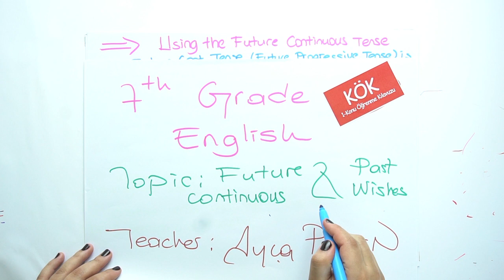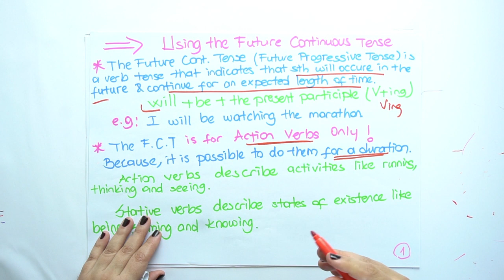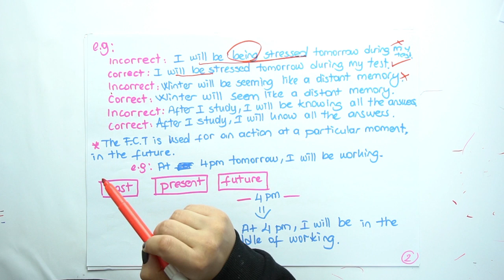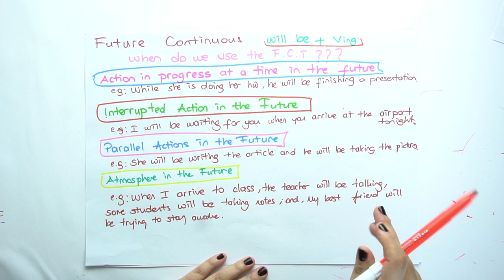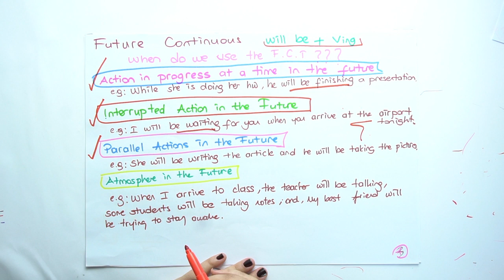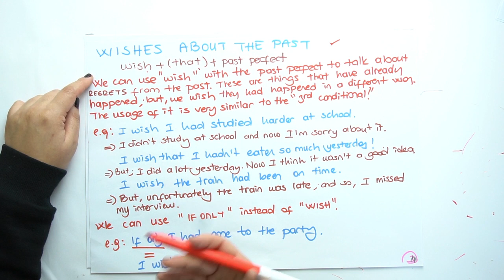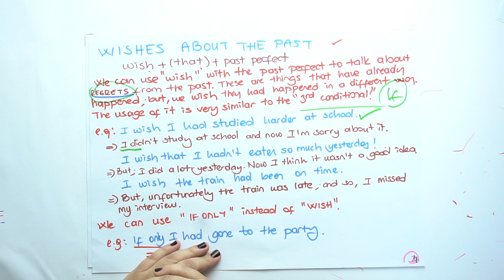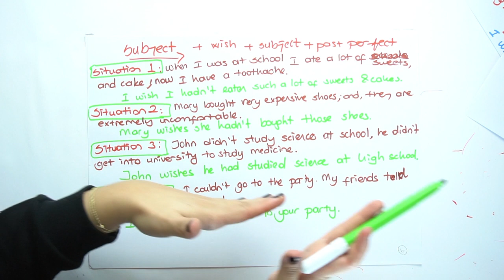2019-2020 7. Sınıf İngilizce İ7003 - Future Continuous Past Wishes | Anlatan Ayça Perçin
GO Ortaokul 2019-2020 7. Sınıf İngilizce İ7003 - Future Continuous
1-KÖK (Konu Öğrenme Kılavuzu)
Anlatan: Ayça Perçin
FAYDALI LİNKLER:
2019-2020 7.SINIF İ7003 İNGİLİZCE MÜFREDATI:

İngilizceyi hayatın bir parçası haline getirebilmek, severek, eğlenerek kullanabilmek için hep birlikte çalışacağız.

Günümüz dünyasında çok dillilik özendirilmektedir. Çünkü ülkelerin, uluslararası ilişkilerini,
sosyal, siyasal ve ekonomik alanlarda daha ileri götürmek için yabancı dil bilen insanlara ihtiyacı vardır. Ülkemizde İngilizce öğretiminin amacı zaten ana dilleri aynı olan Türklerin kendi aralarında iletişim kurmalarını sağlamak değil, Türk vatandaşlarının diğer ülke vatandaşları ile anlaşmalarını sağlamak için ortak bir dili etkin şekilde kullanmalarına hizmet etmek ve bu sayede ülkemizin politik,bilimsel, askerî, ekonomik ve sosyal alanlarda hak ettiği ileri düzeye çıkmasını kolaylaştırmaktır.

 Amacımız, öğrencinin dili doğru ve uygun kullanma yeteneğini artırmak olduğu için, program
geliştirme yaklaşımlarının güçlü yönleri bir araya getirilerek izlence türlerinin hepsinden
yararlanılabilir. Böylelikle ortaya çıkarılan program yaklaşımına karma yaklaşım denmektedir. Bu
kavramsal/işlevsel (Dilbilgisi Kuralları/Kavramlar+Yapılar ve Kullanım/Tutarlı Söylemde İşlevler),süreç/görev odaklı (öğrencinin gerçek dünyadaki dil problemleriyle ilgili görevler) ve beceri odaklı(dilsel ve akademik beceriler) yaklaşımlardan yararlanılmaktadır.

Dil öğrenme sürecini öğrenciler için daha saydam yapmak, düşünme ve kendini değerlendirme kapasitelerini geliştirmelerine yardımcı olmak ve böylece yavaş yavaş onların kendi öğrenimleri için daha çok sorumluluk üstlenmelerini sağlamak amaçlanmaktadır.

Hangi yaşta olurlarsa olsunlar çocukların anlaşılır, gelişim düzeylerine uygun, farklı
kaynaklardan tekrar edilen doğru (uygun kelime seçimi ve telaffuz ile dilbilgisi olarak düzgün) girdiye ihtiyaçları olduğu unutulmamalıdır. Çocuklar dili işlevsel ve iletişimsel yönü ile öğrenmek isterler.Ancak dilin doğru olarak modellenmesi ve çocuğa pratik yapmak için bol bol fırsatlar verilir. Çocuğun dili kullanırken kendini rahat hissedebilmesi için sınıf ortamının destekleyici ve güdüleyici olması gerekir. Buna ek olarak iletişimsel ve gerçekçi dil kullanımı da çocuğun dili kullanması için daha doğal bir ortam yaratılır. Çocuğun bilgi sahibi olduğu konuları temel almak ve bunlar hakkında sık sık konuşmak yararlıdır.

Amacımız; öğrencilerin ve öğretmenlerin her zaman İngilizce konuştukları bir sınıfa sahip
olmasıdır.